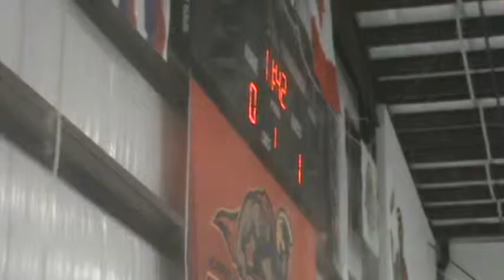Namie's Goal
Nice top shelf goal by Namie, first goal of the game. 12u kids verses 14u kids.